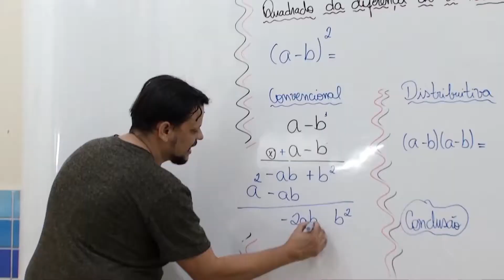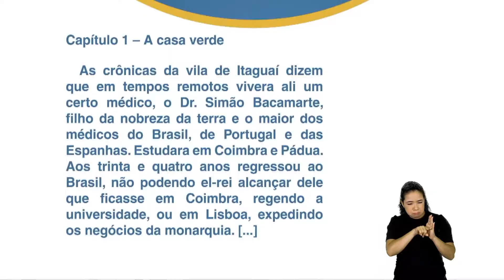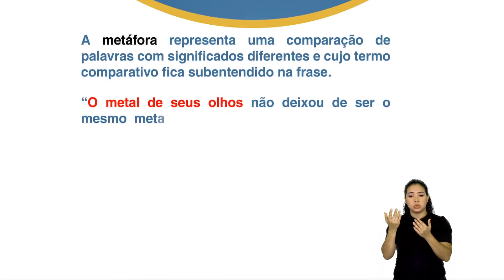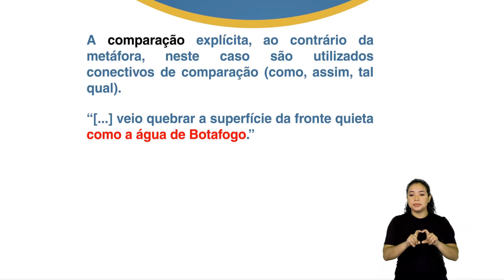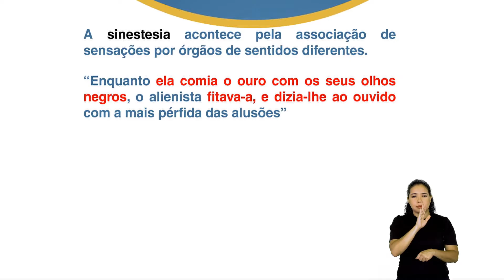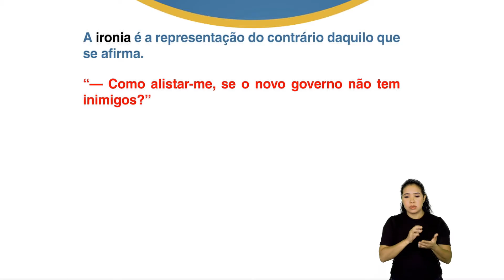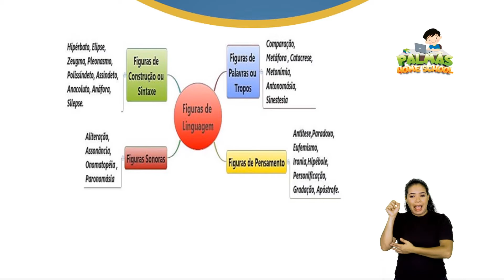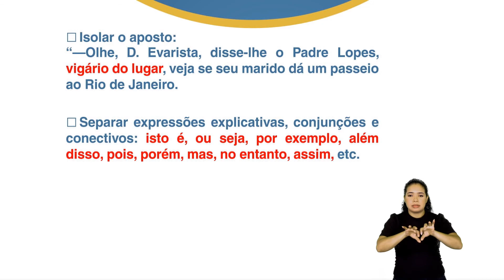9º Ano - Língua Portuguesa - Profª. Ely da Paixão - Aula 25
Tema: Figuras de linguagem e pontuação